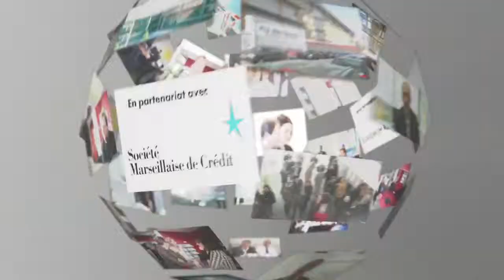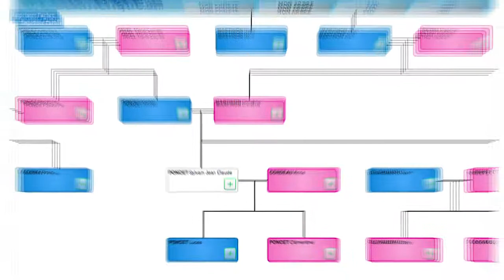Oncledamerique - 1er portail de localisation d'héritiers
Oncledamerique.com, l'unique site de mise en relation des notaires et des particuliers dans le cadre des successions et des assurances-vie.